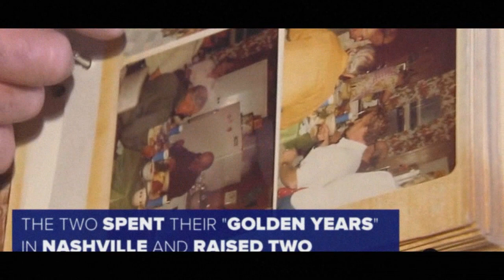Breaking News: US couple married for 64 years die side by side.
A couple from the US married for almost 64 years died only hours apart as they spent their final moments holding hands in their hospital beds.

Dolores Winstead, 83, and her husband, 88-year-old Trent Winstead, both passed away at a  Nashville hospital two weeks ago, according to their children.

The couple's daughter, 57-year-old Sheryl Winstead, told US based ABC News that her father was admitted to the hospital earlier this month, and her mother unexpectedly suffered an aneurysm while visiting him.

After doctors determined that Dolores's "quality of life" would be affected if she was kept intubated, Winstead said she and her brother decided to "let her go naturally."

Staff at Saint Thomas West Hospital in Nashville pushed their beds together so they could spend their final moments together.

Dolores died on the evening of December 9. After the couple's son told his father the news, Trent blew a kiss to his wife and died a few hours later.

"Because she was gone, he just could not handle it. We just watched him die," Sheryl told the Washington Post.

She said Christmas was one of the favourite times of the year for her parents.
Trent and Dolores met in the 1950s in Tennessee and romance bloomed even when Trent left to fight with US forces in the Korean War.

They married soon after he returned to the US and went on to have two children, three grandchildren and eight great-grandchildren.
They would have celebrated their 64th wedding anniversary on January 17.